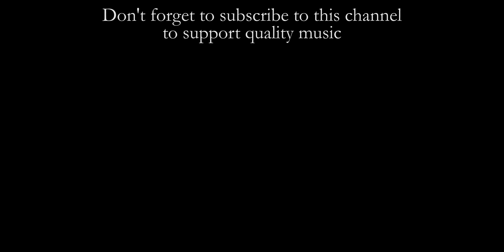Buxtehude: Praeludium in G BuxWV 149 - Pini | La Mantovana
Leonardo Pini plays the Prelude and Fugue in G minor BuxWV 149 at the Bigi organ of San Francesco da Paola church in Reggio Emilia
TRACKLIST
0:01 Prelude I
1:13 Fugue I
2:57 Adagio
3:42 Prelude II
4:33 Fugue II
7:59 Prelude III
REGISTRATION
Prelude I
GO: Principale, XVIII, XV, XIX, XXII-XXVI-XXIX, Flauto in XII, Trombe 8'
PED.: Contrabbasso 16', Basso 8', Bombarda 16'
GO/PED

Fugue I
GO: Flauto in VIII 4'
OE: Flauto in Selva 8', Viola da gamba 8'
PED.: Contrabbasso 16', Basso 8'
GO/OE

Adagio
PED.: Contrabbasso 16'

Prelude II
GO: Principale, XVIII, XV, XIX, XXII-XXVI-XXIX
OE: Flauto in Selva 8', Viola da gamba 8', Principale 4', XII, XV, XVII, XIX, XXII, Fagotto 16', Corno inglese 8'
PED.: Contrabbasso 16', Basso 8', Trombone 8'

Fugue II
GO/PED

Prelude III
GO: Principale, XVIII, XV, XIX, XXII-XXVI-XXIX, Flauto in XII, Flauto in XVII Trombe 8'
PED.: Contrabbasso 16', Basso 8', Bombarda 16', Trombone 8'
GO/PED
GO/OE
TECHNICAL EQUIPMENT
Cameras: Canon 6D, GoPro Hero5, Sony FDR-AX33, Sony  HDR-MV1
Microphone: Zoom H4n Pro
Editing software: Adobe Premiere Pro CC2018
ORGAN SPECIFICATION
I - Organo Eco
Flauto in selva 8'
Principale 4'
XII
XV
XVII
XIX
XXII
Viola da Gamba 8'
Voce Flebile 8'
Fagotto 16'
Corno inglese 8'

II - Grand'organo
Principale b. 8'
Principale s. 8'
Ottava b. 4'
Ottava s. 4'
XV b.
XV s.
XIX
XXII-XXVI-XXIX
Voce umana
Flauto b. 4'
Flauto s. 4'
Flauto in XII b.
Flauto in XII s.
Flauto in XVII b.
Flauto in XVII s.
Tromba b. 8'
Tromba s. 8'

Pedale
Contrabbasso 16'
Basso 8'
Ottava 4'
Bombarda 16'
Trombone 8'

The Great organ and the Echo organ are in Cornu Epistolae, while the Pedal is in Cornu Evangelii. The transmission is fully mechanical.

TEMPERAMENT: Lindley
PITCH: 440 hz.